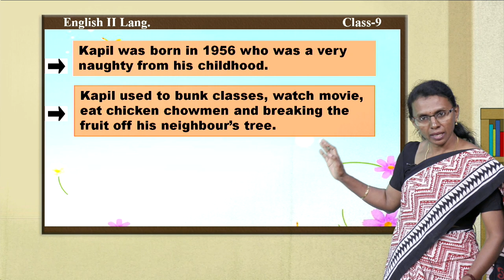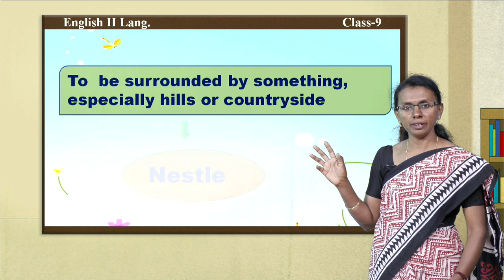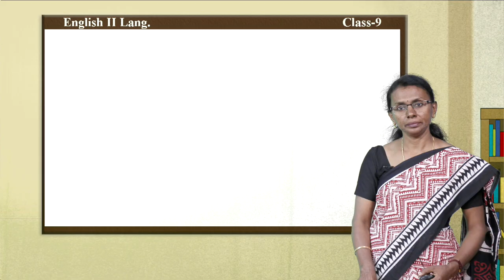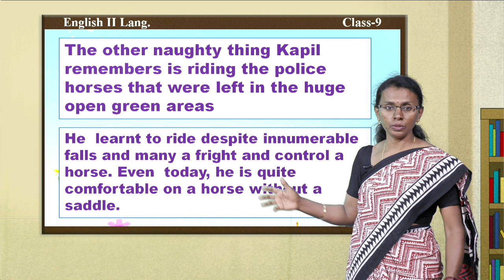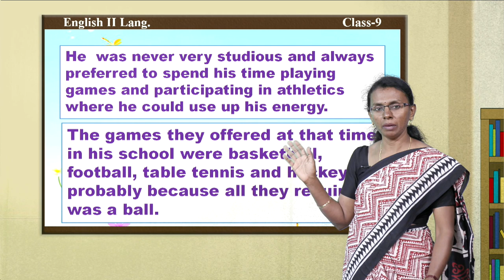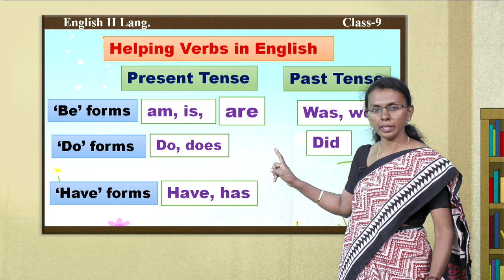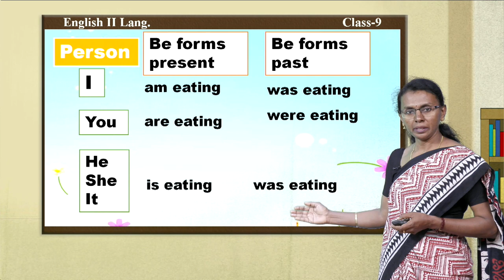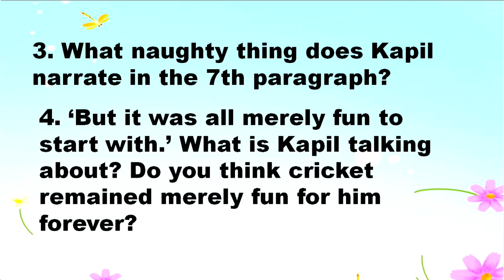9th English Lesson 3 My beginnings 2of2 15 09 2021